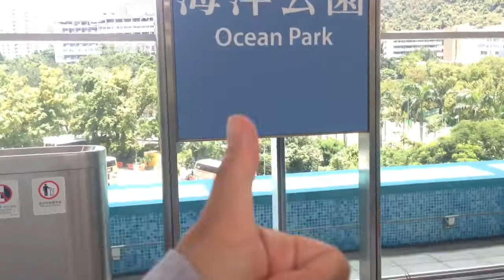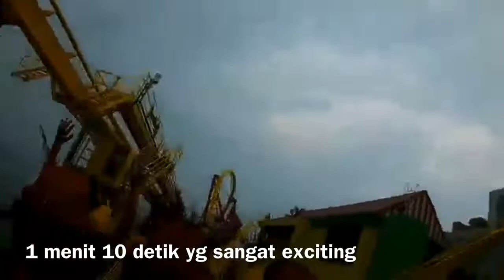ROLLER COASTER YANG AKU NAIKI MUNDUR KARENA AKU KETAHUAN BAWA KAMERA!